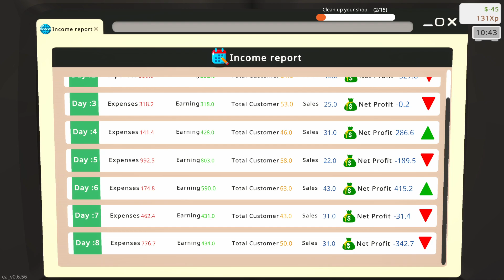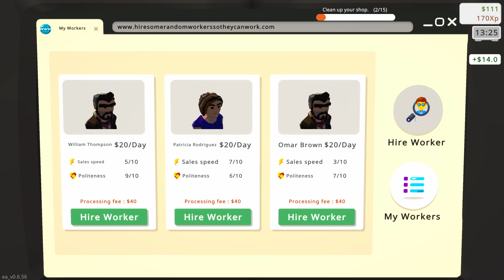Game Store SImulator Ep.3 First Online Sale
Yo! Gotez here, just wanted to let you know if you enjoyed this video please make sure leave a like, and if you find all my content to be interesting, why not Subscribe? You can always undo it later 😄. And for those of you that don't enjoy it please leave comments on how I can improve my content, I'm always looking for creative criticism, so just you being here, watching and commenting helps this channel more than you know. Once again thank You! I love you all, hope you have a good day 👍.